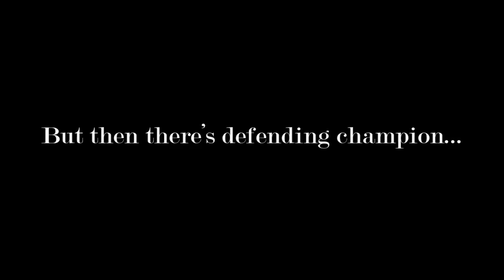Man U greats, PH Azkals pick 2014 FIFA World Cup champ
Brazil, Argentina or Spain. These were the teams picked by football players from opposite ends of the world to rule this year's FIFA World Cup in Brazil. Manchester United legends Paul Scholes and Andy Cole, who hosted a football training camp in the Philippines recently, predicted that Brazil or Argentina have all the tools to claim the championship. It's no different for some of the Azkals who picked either Brazil or Argentina. Video by INQUIRER.net's Ryan Leagogo